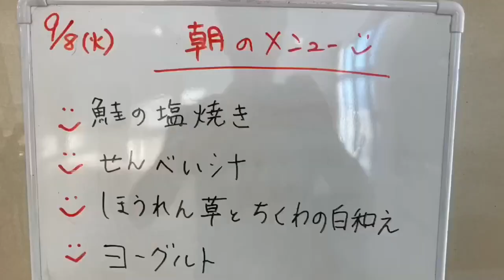【2020 J.FC MIYAZAKI】新企画！！モーニングルーティン！！